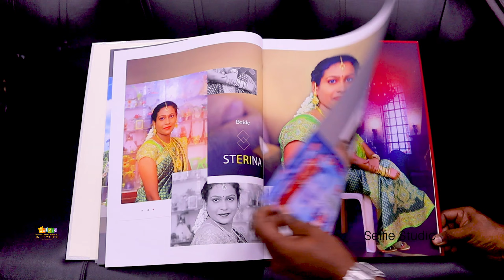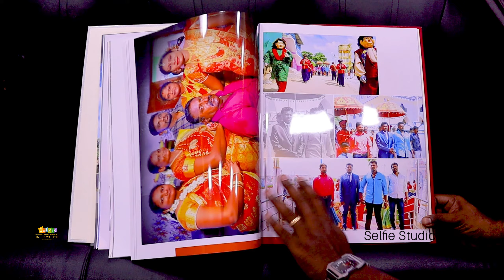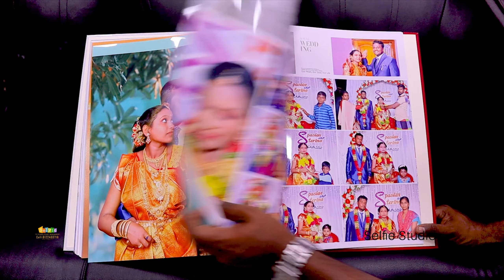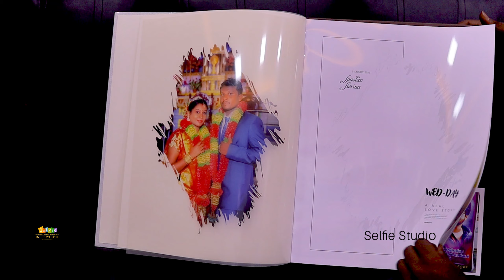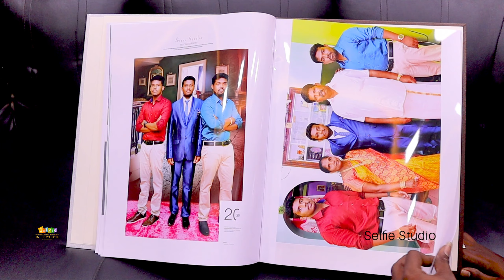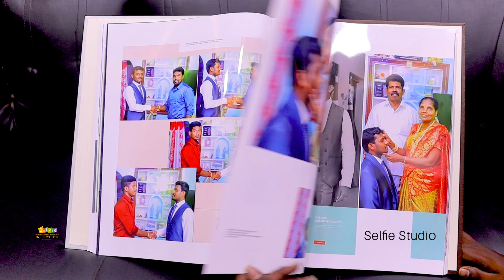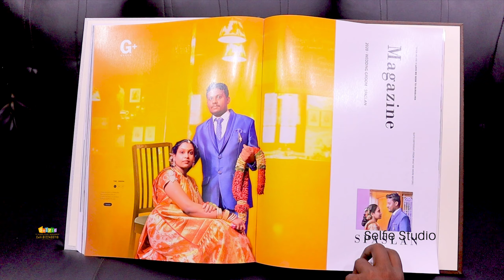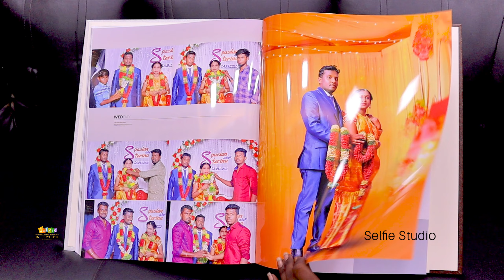Wedding Photo Book candid Album (24 x 16) Size Printing, SELFIE STUDIO @ EVENTS - 8122400716™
New Design - Superior quality - Latest Printing technology